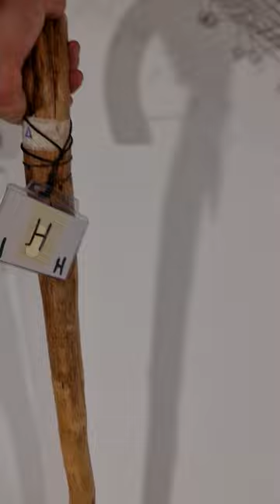Καπετανέικη Στιβαρού τύπου Κρητική Κατσούνα από ξύλο Ροδιάς και ύψος 1,48 | Κωδ 160523-Η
Κατσούνα για λίγους

δεν πρέπει να την αφήσεις να την πάρει άλλος!

Ξύλο: Ροδιάς

Ύψος: 1,48 μ

Βάρος: 1350 γρ

Περίμετρος: 12 εκ